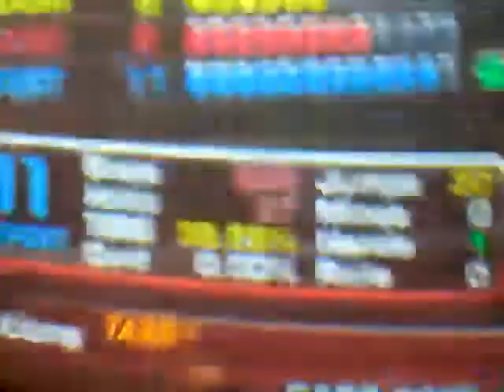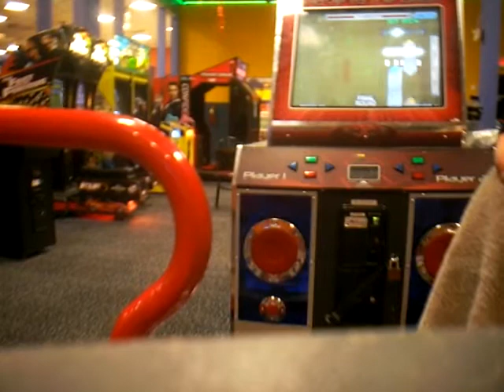Etude For A Dragon 13ex